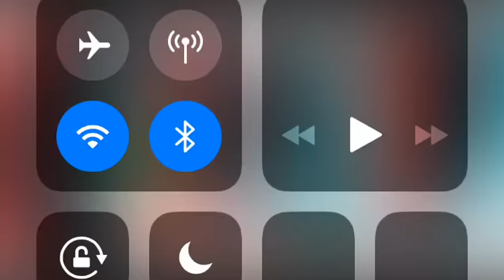📍คลิปดัง มาแรง📍 EP.24 | ทหารกร่าง โดนแล้ว "อุกอาจ" ต่อยเพื่อนบ้าน